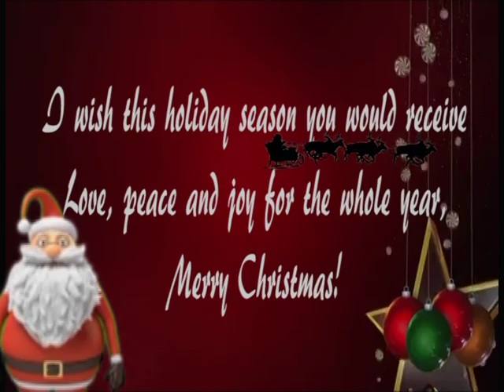Advance Happy Holiday! 🎄❤